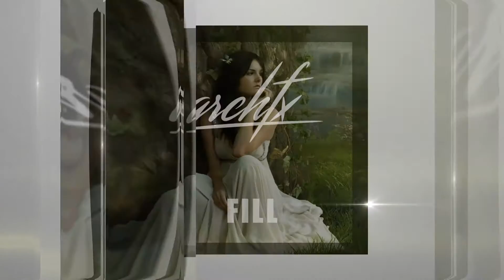Arch FX - Fill